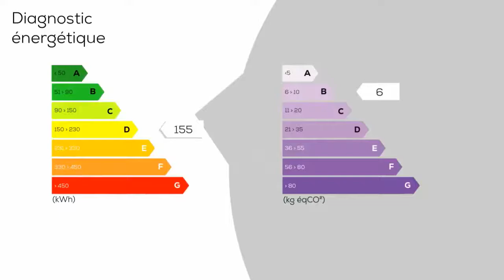A vendre - Appartement - CABOURG (14390) - 2 pièces - 38m²